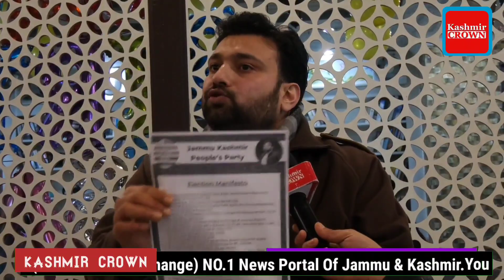Sheikh Abdullah Hero Tha,Omar Abdullah umeed:Sheeban Ashai